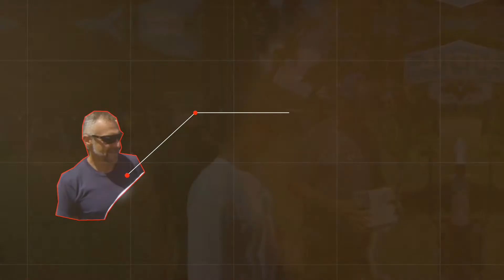2017 North Shore Swim Series: Chun's to Waimea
Knaak Knaak enjoyed attending #3 of 5 annual, open-water,  competition swims as part of the North Shore Swim Series. The awards footage was captured last minute via GoPro Hero 3 Silver. (We can tell.) But our friends, Tommy Plaggemeier, Scott Schroeder, Sandie Easton, Miki David, and Quinn Riordan competed...and won...so we wanted to document it for fun. Not our standard video quality but you can see that elsewhere.